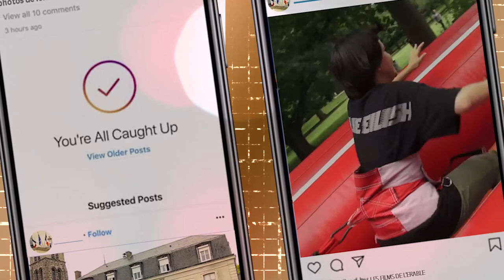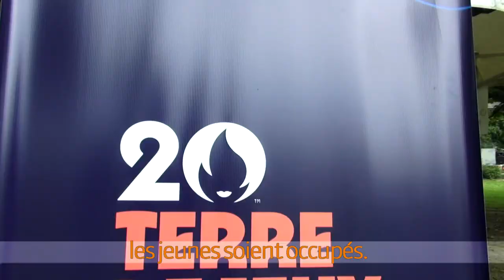Journée sportive avec Oxyjeune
Le vendredi 9 juillet, les jeunes Germinois avaient rendez-vous dans le parc de la mairie pour un après-midi aux couleurs sportives.